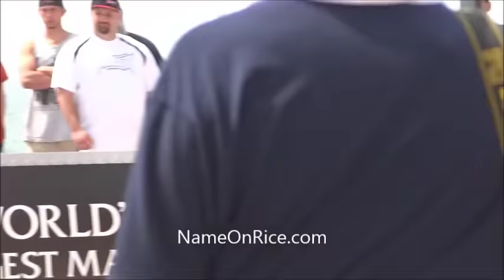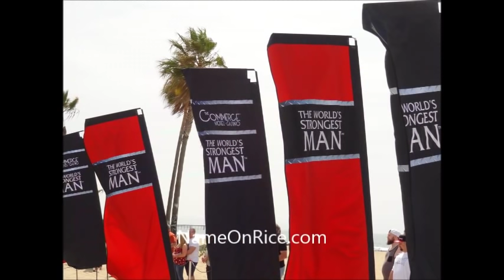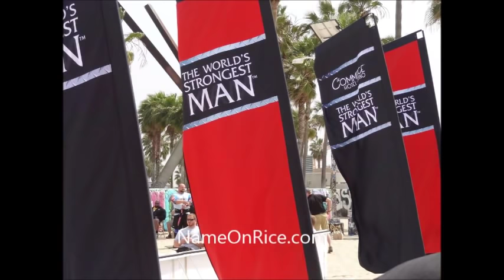WORLDS STRONGEST MAN COMPETITION (behind the scenes) VENICE BEACH CALIF MARCH 28, 2014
WOW HOW DO THEY LIFT SO MUCH WEIGHT? FILMED BY NAME ON RICE.COM music by Stephen michaels